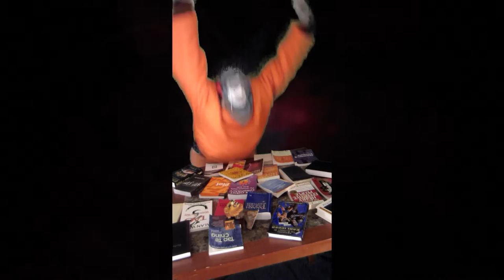you unmitigated 777 if you knew, YOU WOULD BE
Red gold pointed curls. Smooth pale gray straights. Dusk and devils. Dawn and doves. Easy on the eyes. Hard to disguise.